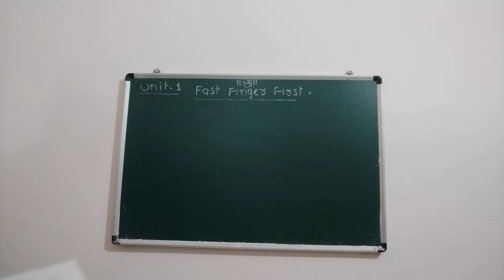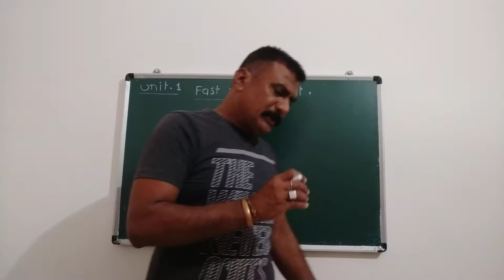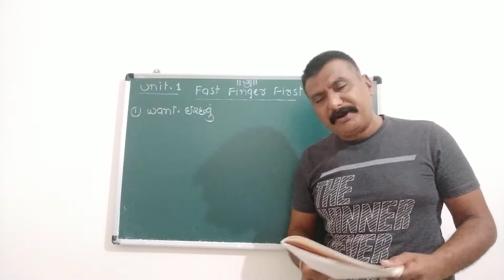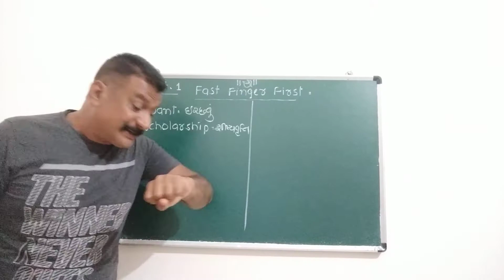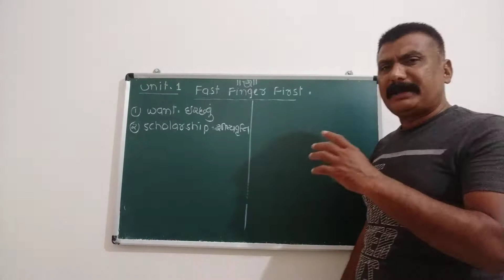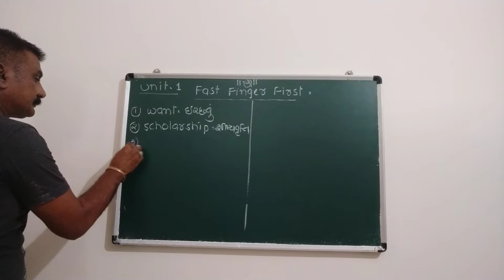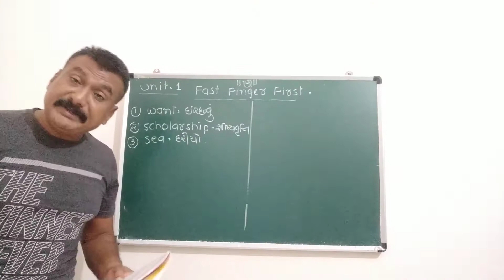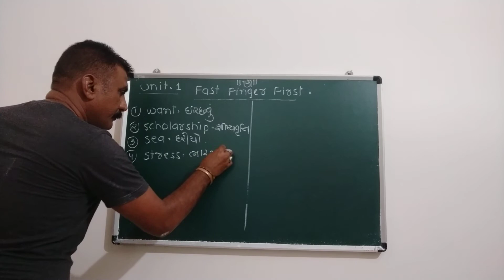STD 8 ENGLISH TEXT-UNIT=1 (ACTIVITY:4 FAST FINGER FIRST)